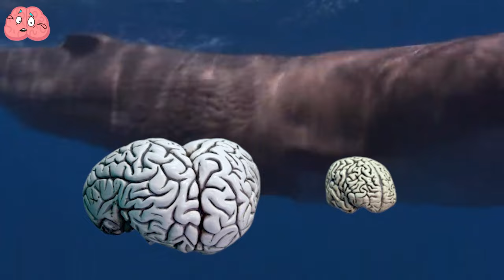Biggest Animals in The Ocean — Animals Size Comparison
What is the appearance of the largest creature ever to inhabit the oceans?
Just how lengthy can the tentacles of a jellyfish get? And which fish truly deserve the title of monarchs of the sea?
You're on the verge of discovering and witnessing all of this. In this video, I will reveal the ocean's most colossal animals, ones that are sure to astonish you. Let's embark on this journey.

00:00 Introduction
00:24 Whale Shark
01:18 Orca
02:41 King Of Herrings
03:48 Sperm Whale.
05:04 Fin Whale.
05:47 Blue Whale
07:12 Giant Jellyfish
08:03 Basilosaurus
08:38 Livyatan Melvillei
09:39 Leedsichthys